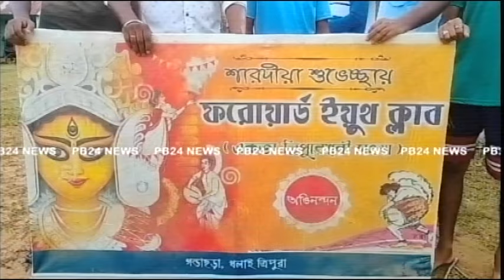' ত্রিপুরা আপনাদের ভুলবে না ', ৩০ বছরের চিরঞ্জিত পেশায় গাড়ি চালক ছিলেন নিজের জীবন দিয়ে অন্যদের....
' ত্রিপুরা আপনাদের ভুলবে না '

৩০ বছরের চিরঞ্জিত পেশায় গাড়ি চালক ছিলেন
নিজের জীবন দিয়ে অন্যদের বাঁচালেন চিরঞ্জিত দে
উদ্ধারকাজে গিয়ে প্রয়াত হয়েছেন এক টিএসআর জওয়ানও